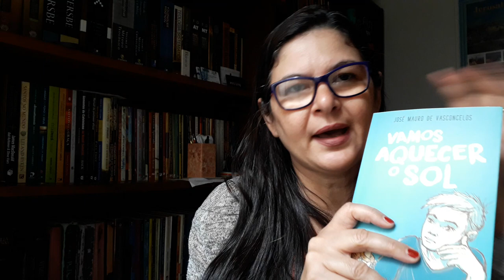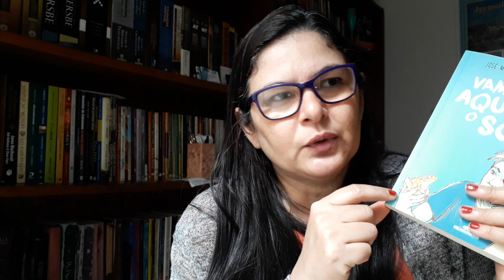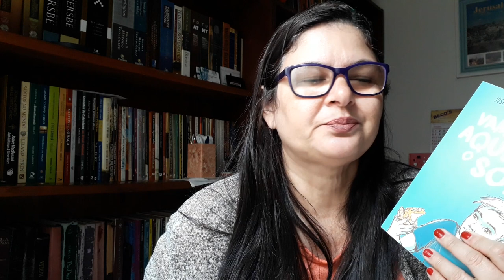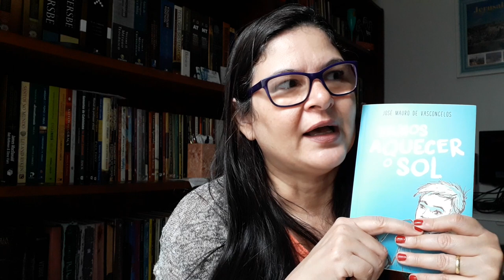RESENHA Vamos aquecer o sol - COM SPOILER | José Mauro de Vasconcelos.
Como está o seu ano de 2023?
Estou viajando, mas deixei essa RESENHA pronta para vocês.
Continuação de O meu pé de Laranja Lima. Me contem aí, se vocês já leram.

➡️Lista de desejados na Amazon